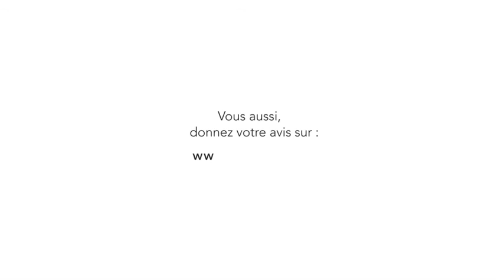Paroles de partenaires sur le projet YelloPark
Témoignage de notre partenaire transport, Pierre-Yves Chantreau, sur le projet du nouveau stade YelloPark lors de l'atelier du mardi 19 décembre 2017.